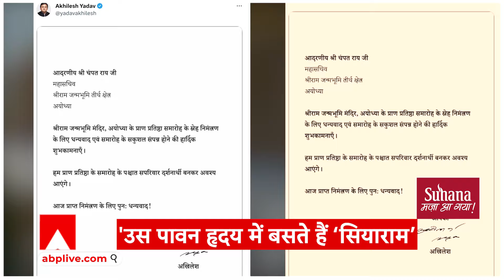Ayodhya Ram Mandir: राम मंदिर के उद्घाटन से पहले अपर्णा यादव ने कह दी बड़ी बात | ABP GANGA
Ayodhya Ram Mandir: राम मंदिर के उद्घाटन से पहले अपर्णा यादव ने कह दी बड़ी बात